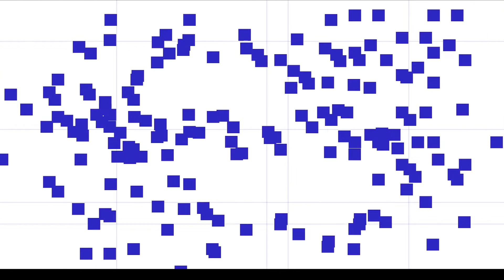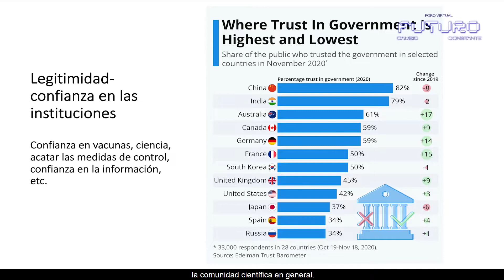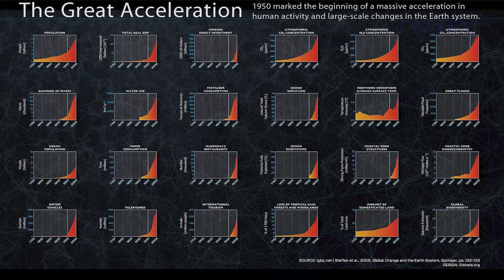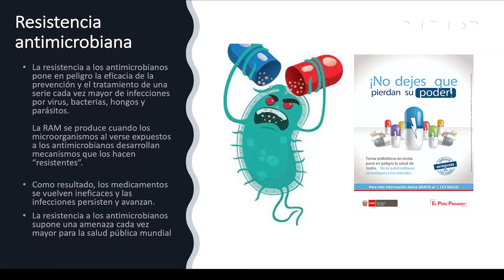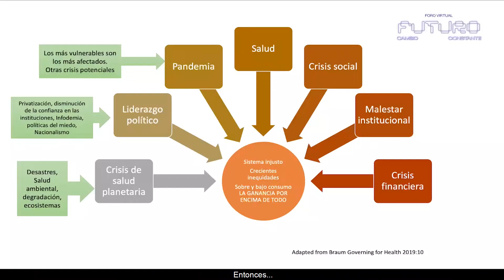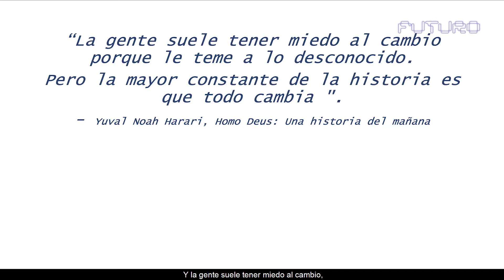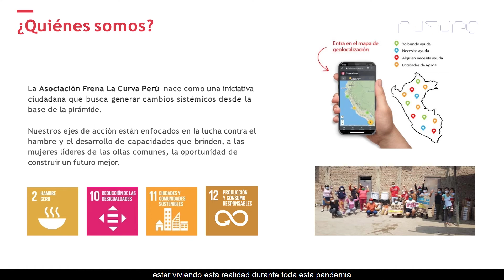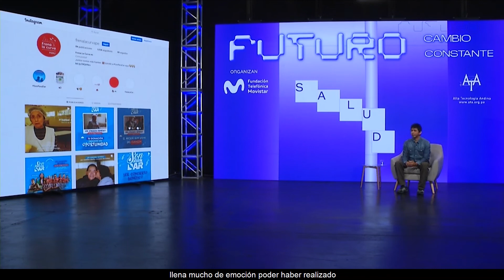FUTURO: Cambio Constante | Tema SALUD (Subtitulado)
Fundación Telefónica Movistar - Cultura Digital y Alta Tecnología Andina presentan FUTURO: Cambio Constante, Foro de pensamiento crítico con el objetivo de conectar puntos de vista, experiencias e interrogantes sobre cuatro grandes temas [la salud, la educación, las ciudades y la vida digital], analizar su relación con la tecnología y los desafíos generados a raíz de la crisis sanitaria.

Tema: SALUD
El inicio de la pandemia nos obligó a colocar a la salud como protagonista del debate sobre políticas públicas. Se ha visto cómo las acciones de los gobiernos y de organismos como la OMS han estado bajo escrutinio como nunca antes y cómo se ha generado un interés sin precedentes en la población por informarse sobre la investigación en el campo de la medicina. De igual manera, a raíz de las medidas de prevención como el distanciamiento, el uso de mascarillas y el aislamiento, nos hemos visto empujados a replantear nuestros hábitos y costumbres, así como prestarle atención a temas largamente ignorados como la salud mental.

Para este encuentro hemos reunido a tres invitados, quienes nos expondrán el tema de la salud pública desde sus propios campos de acción y estudio: la medicina, la divulgación científica y el activismo desde la sociedad civil. Con ellos intentaremos imaginar el futuro del manejo de la sanidad pública y el rol que jugamos dentro de este campo.

Invitados: Angela Uyen Cateriano, Alejandra Ruiz León y Jaime Aranda del Solar

Organizan: Fundación Telefónica Movistar y Alta Tecnología Andina.

Toda la información sobre el foro virtual FUTURO: Cambio Constante